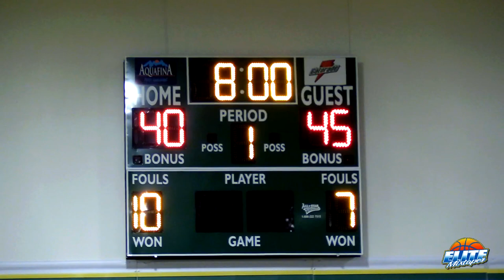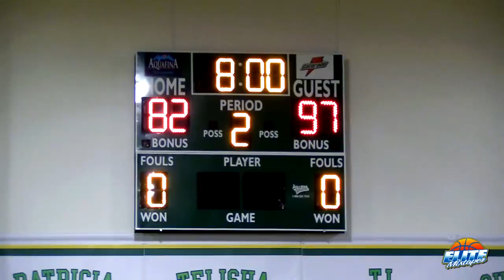Emoni Bates & Jalen Duren FIRST GAME TOGETHER w/ Team Final EYBL